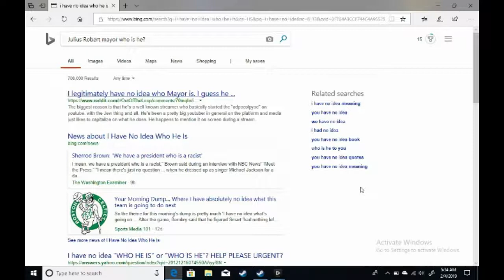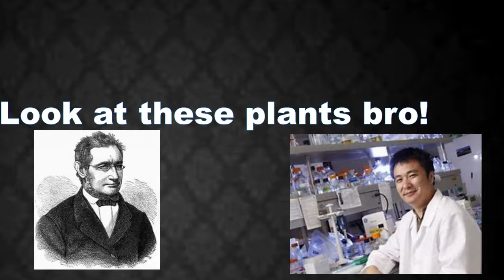JULIUS ROBERT MAYOR EIDITTED